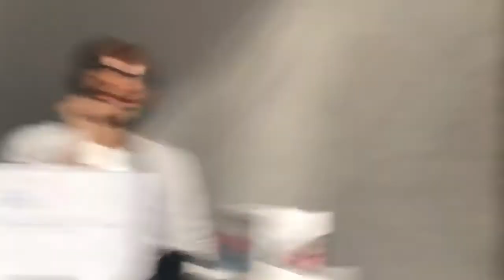Amazon Broadcast Live Oct 24th